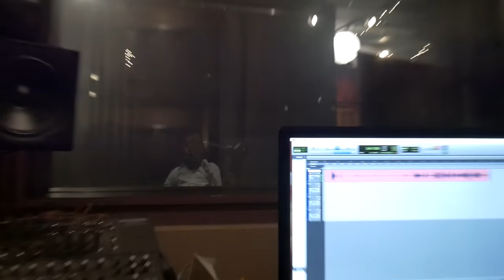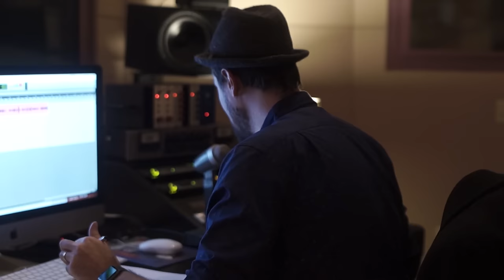How to Be an Audiobook: Recording If at Birth You Don't Succeed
PRE-ORDER the Audiobook:
Amazon

About the Book:

Comedian Zach Anner opens his frank and devilishly funny book, If at Birth You Don't Succeed, with an admission: he botched his own birth. Two months early, underweight and under-prepared for life, he entered the world with cerebral palsy and an uncertain future. So how did this hairless mole-rat of a boy blossom into a viral internet sensation who's hosted two travel shows, impressed Oprah, driven the Mars Rover, and inspired a John Mayer song? (It wasn't "Your Body is a Wonderland.")

Zach lives by the mantra: when life gives you wheelchair, make lemonade. Whether recounting a valiant childhood attempt to woo Cindy Crawford, encounters with zealous faith healers, or the time he crapped his pants mere feet from Dr. Phil, Zach shares his fumbles with unflinching honesty and characteristic charm. By his thirtieth birthday, Zach had grown into an adult with a career in entertainment, millions of fans, a loving family, and friends who would literally carry him up mountains.

If at Birth You Don't Succeed is a hilariously irreverent and heartfelt memoir about finding your passion and your path even when it's paved with epic misadventure. This is the unlikely but not unlucky story of a man who couldn't safely open a bag of Skittles, but still became a fitness guru with fans around the world. You'll laugh, you'll cry, you'll fall in love with the Olive Garden all over again, and learn why cerebral palsy is, definitively, "the sexiest of the palsies."

Praise for Zach Anner

“Zach makes you want to be a better person, with his humor and his heart and everything he's had to deal with from the time he was born. I've never met anyone like him, and I've met a lot of people.” —Oprah Winfrey

“I love Zach Anner and I love his memoir. If everyone were a little more like Zach, the world may not be a better place, but it would be funnier place, which is a great step forward.”—Alexis Ohanian
“He’s a unique, creative kid with a smart, edgy sense of humor.”—Arsenio Hall

“I think I speak for everybody when I say...I want to see more of Zach.” —John Mayer

“Wonderful. . . Anner’s comedy is the peppy, uplifting sort you’d expect from someone who Oprah says ‘makes [her] want to be a better person,’ such as his elaborate Olive Garden metaphors for the nature of life. . . . Anner remarks wryly that being expected to act as an ambassador for the disabled ‘is a tightrope walk, which is hard on four wheels.’ Maybe so, but with this book, he makes it look easy.”—Publishers Weekly (starred review)

“Funny, empowering…An inspirational memoir with a seasoned, infectious sense of humor…[Anner’s book chronicles] his three decades of life (so far) with cerebral palsy, a permanent condition that hasn’t prevented him from living his dream as a comic, a media sensation, and a motivational speaker.”—Kirkus Reviews